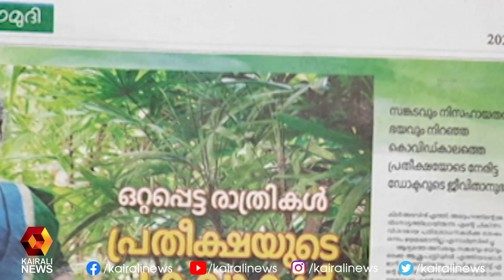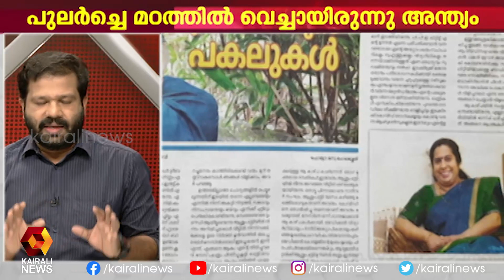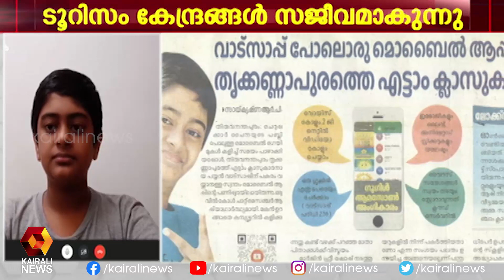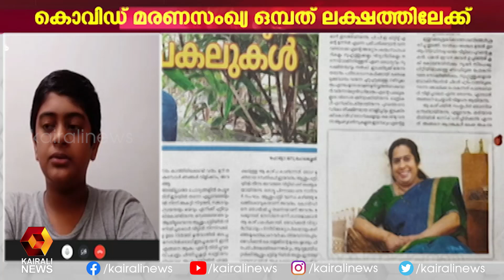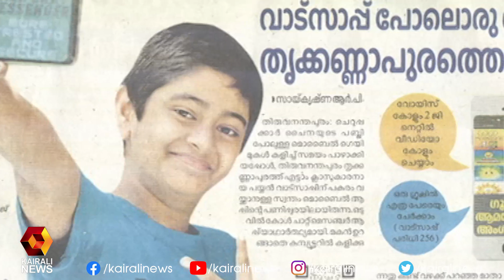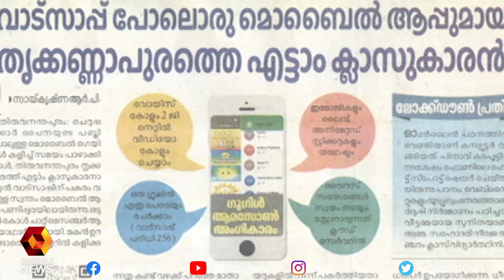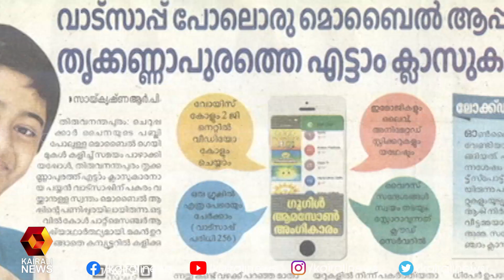വാട്സാപ്പിന് ബദലുമായി എട്ടാം ക്ലാസ്സുകാരൻ | Alternative app for Whatsapp |Kairali News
വാട്സാപ്പിന് ബദലുമായി എട്ടാം ക്ലാസ്സുകാരൻ , കാണാം | Kairali News